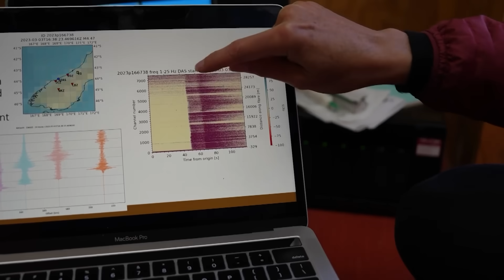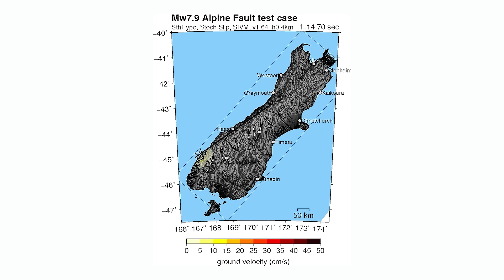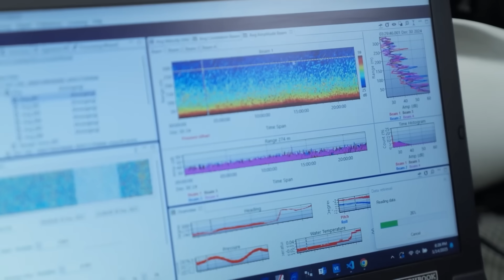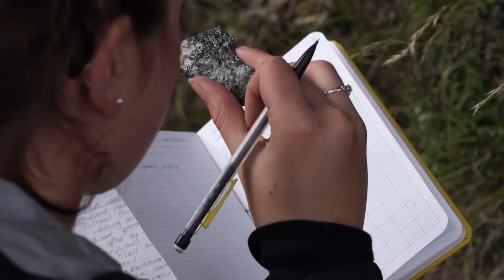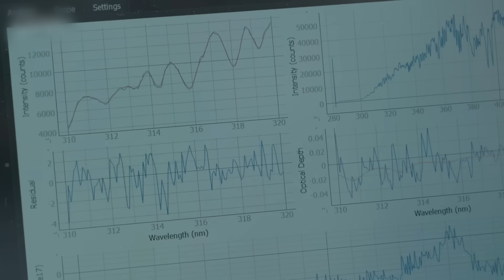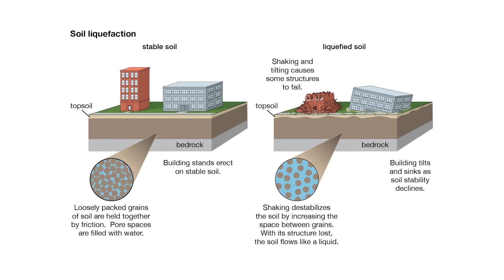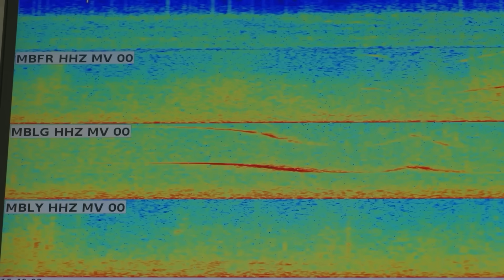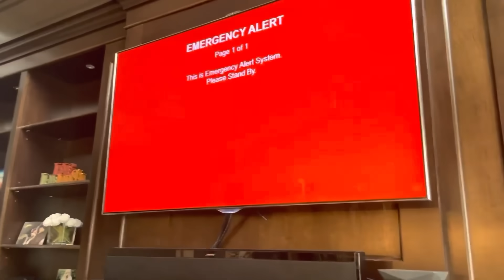The Deadly Alpine Fault Is About To Rupture: A 9.0 Megaquake Is Imminent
Beneath the stunning landscapes of New Zealand’s South Island lies one of the world’s most dangerous geological threats—the Alpine Fault. This massive fracture marks the collision zone between the Pacific and Australian tectonic plates, a boundary that has been shaping the land for millions of years. Over centuries, it has been silently building immense pressure deep underground. Now, scientists warn the fault is primed for rupture. The Alpine Fault is no ordinary seismic risk—it produces powerful magnitude 8 earthquakes which occur roughly every 300 years. The last one struck in 1717 and that was over 300 years ago. In geological terms, time is up now. Recent tremors, creeping land shifts, and growing tectonic strain all suggest that the fault is entering its most dangerous phase yet.

Video Chapters:
0:00 Intro
1:24 Geology of the Alpine Fault
2:52 Past Seismic Events
4:24 Recent Seismic Events
6:07 The Impending Disaster
7:38 The Potential Impact
8:43 Preparedness, Scientific Research, and Monitoring
9:54 Future Outlook